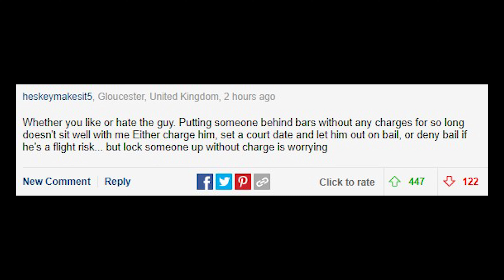Andrew Tate & Tristan Tate To Spend ANOTHER 30 DAYS In Prison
Andrew Tate and Tristan Tate to spend another 30 days in prison as the Romanian judge found he is too dangerous to be released. Meanwhile, Luana Radu and Georgiana Naghel, both personal assistants to the Tate brothers, will be placed under house arrest. Andrew Tate and Tristan Tate have so far been detained for a total of 90 days.

Luana Radu and Georgiana Naghel released and on house arrest
greta thunberg claims andrew tate felt threatened by her
andrew tate threatens to sue victims over accusations
andrew tate detention extended for the third time
andrew tate detention extended for 30 days more
andrew tate threatens legal action